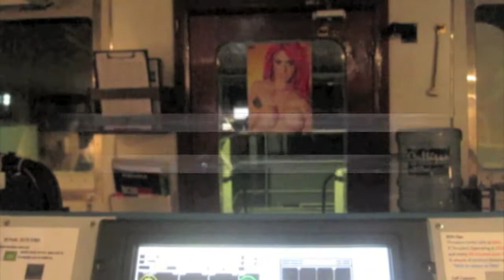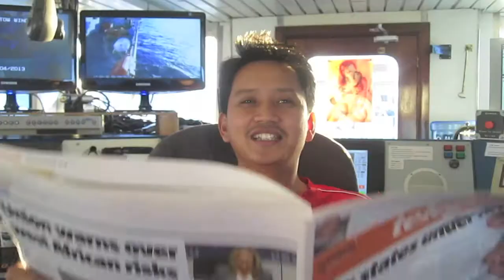oppa gangnam style ala global marine systems